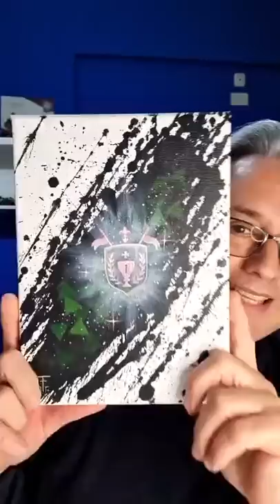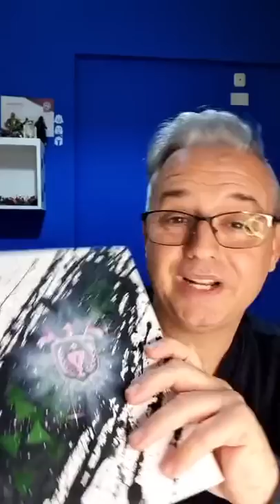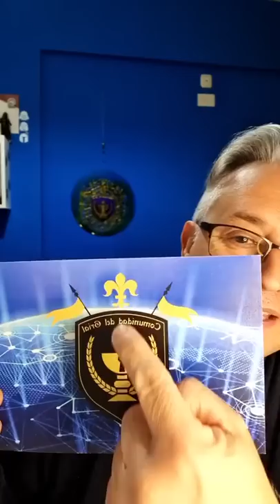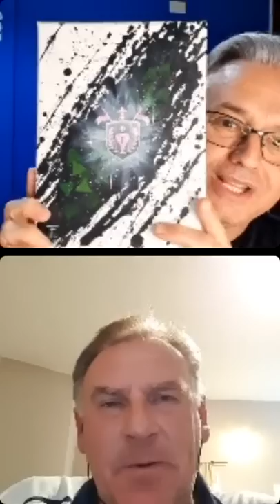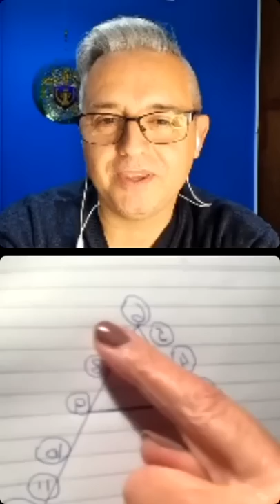PORTAL 6.6.6. - ANCLAJE DEL ESCUDO DE LA COMUNIDAD DEL GRIAL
URSULA PIAGGIO - Instagram: @ursulapiaggio
JOSEFINA CALABRO - Instagram: @caminosdelalma_
GERARDO CURIO - Instagram: @gerardo_curio